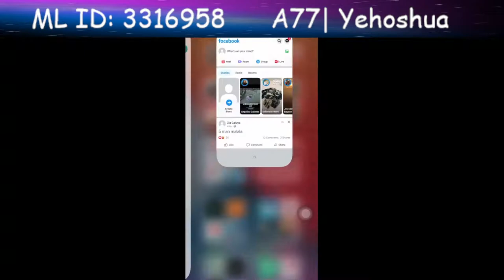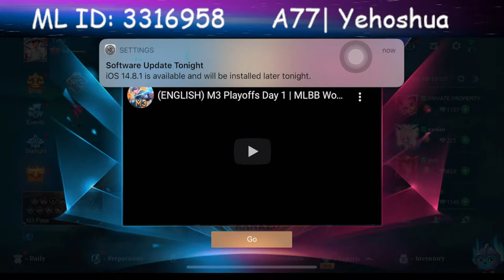Grinding | A77 | Yehoshua